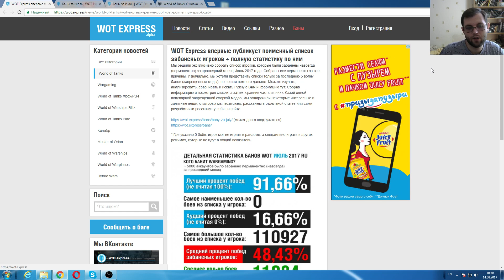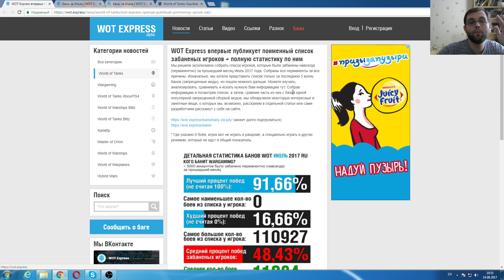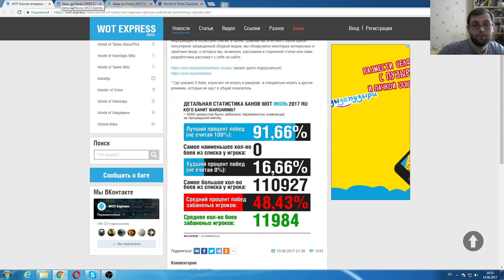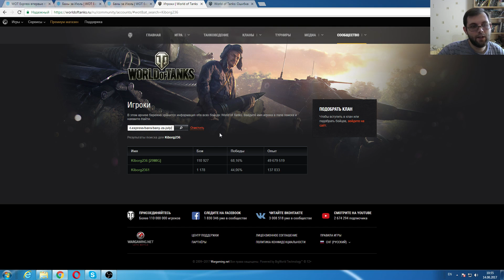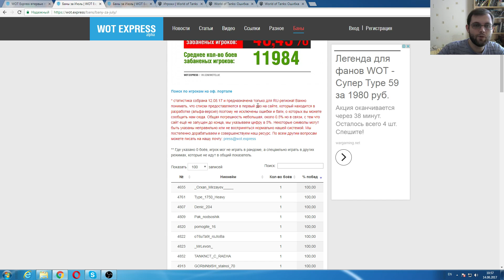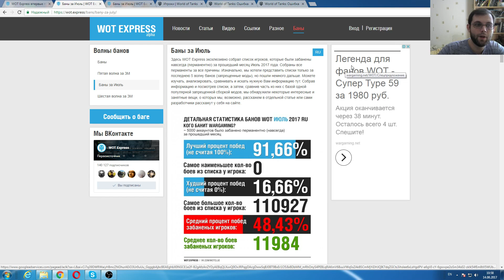НАСТОЯЩИЙ БАН СПИСОК ЗА ЧИТЫ И НЕ ТОЛЬКО. 5000 ИГРОКОВ! [ World of Tanks ]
Промо код с халявной голдой:  m8xua